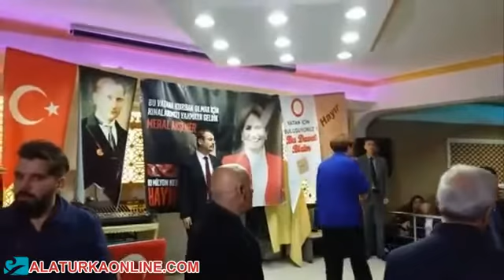Meral Akşener Bayrampaşa'da